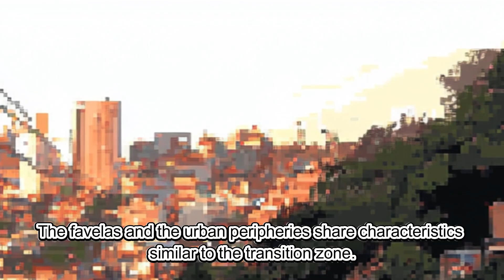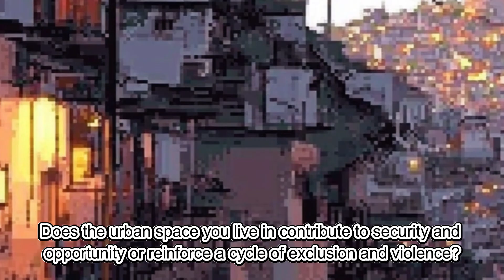Chicago School and the Theory of Social Disorganization | Pixel Lex #4 - Criminology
Does crime originate from people or the environment they live in? 🤔
In the early 20th century, sociologists from the Chicago School studied how urban spaces influence crime. They found that crime is not random; it is concentrated in specific city areas. The Social Disorganization Theory identified three main factors:

1️⃣ High population turnover – Constant relocation prevents strong community bonds.
2️⃣ Lack of social cohesion – Little interaction between neighbors weakens social control.
3️⃣ Inequality and poverty – Limited access to opportunities increases crime risk.

📌 But does this theory still apply today?
Cities have changed, organized crime has evolved, and the State plays a crucial role in shaping urban security. In Brazil, peripheral neighborhoods and favelas resemble the “Transition Zone” described by the Chicago School: areas with high mobility, lack of public services, and often repressive government intervention.

🚔 Is repression the solution, or should we rethink urban policies?

🔊 Turn on captions to follow along in your preferred language!

📌 FOLLOW PIXEL LEX FOR MORE CRIMINOLOGY CONTENT!
👍 Like the video if you enjoyed the topic! This helps the channel grow.